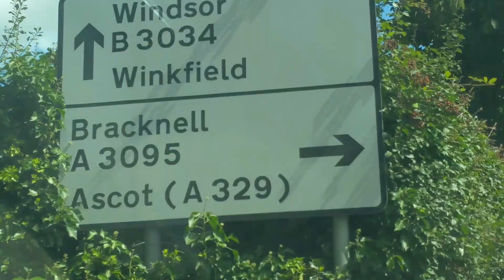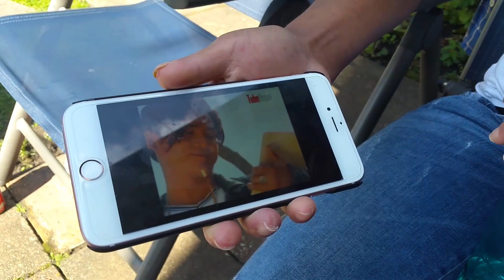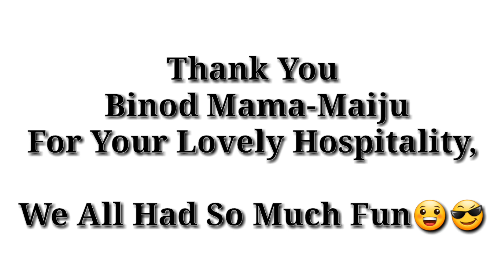VLOG: SUMMER BBQ & BINOD MAMA'S NEW BORN BABY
Enjoy the video of me and my family having a BBQ party in Binod Mama's Crib with Hukka & Cocktail and ofcourse don't forget having the star Meena didi "all the way from Bracknell Forest ya.ka.ya.ka" was amazing.
Congratulations to Binod mama & maiju for the new baby.

Main camera
Lavalier Microphone
Rode VideoMicro Microphone
Other Tripod